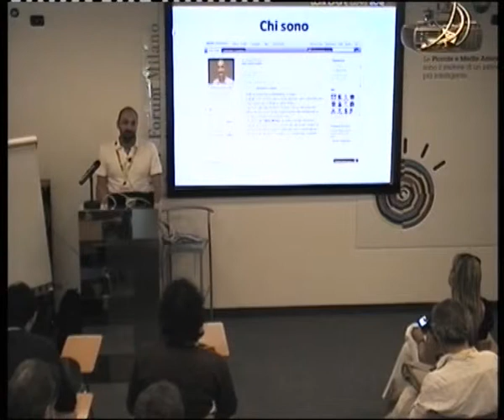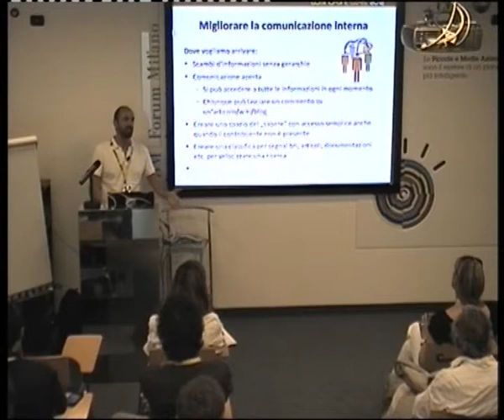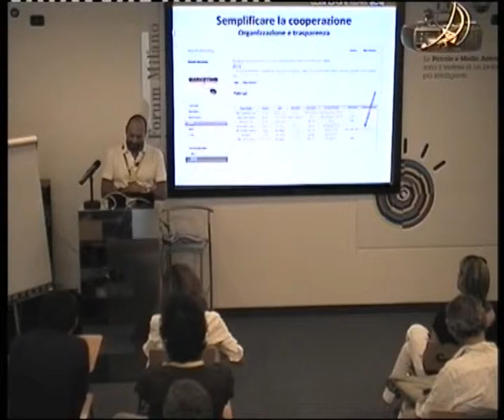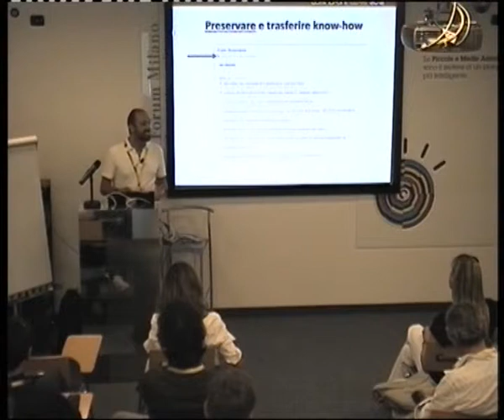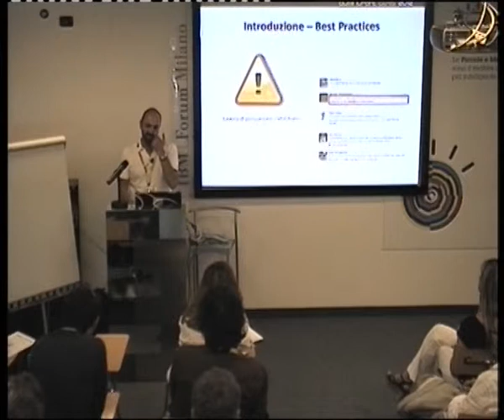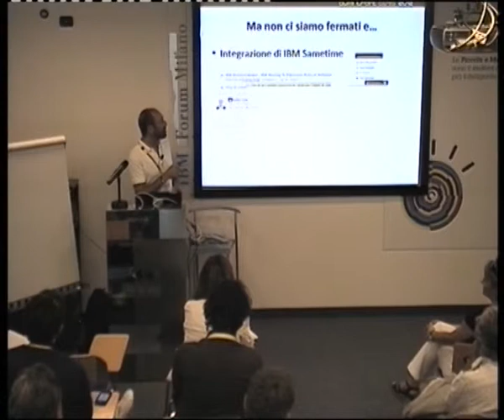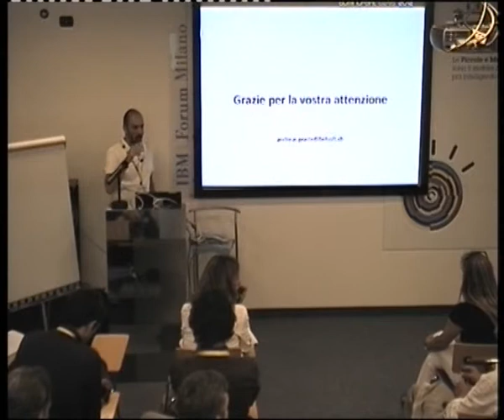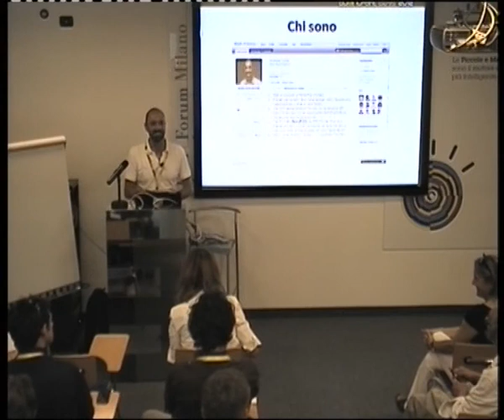Utilizzo di IBM Connections nelle PMI, dd12 Andreas Ponte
Nuovi mezzi di comunicazione (come Facebook, LinkedIn e vari altri) stanno prendendo sempre più piede anche nel mondo del lavoro. È possibile usare questi mezzi anche in azienda per preservare il know-how, insegnare, imparare, comunicare apertamente e discutere? Sono strumenti adatti soltanto ad aziende con centinaia/migliaia di utenti? Come si può tutelare uno dei capitali aziendali maggiori, il cosiddetto "Human Capital"?

In questa sessione spiegheremo come noi alla Belsoft, con 25 utenti, abbiamo usato IBM Connections quale nuovo mezzo di comunicazione per raggiungere diversi obiettivi richiesti dalla direzione: migliorare la comunicazione interna, collaborare in modo semplice, trasferire conoscenze specifiche e altro.
Vi mostreremo a che punto siamo arrivati dopo circa un anno e mezzo dall'introduzione di IBM Connections, quali obbiettivi sono stati raggiunti e quale è forse stata la più grande difficoltà.